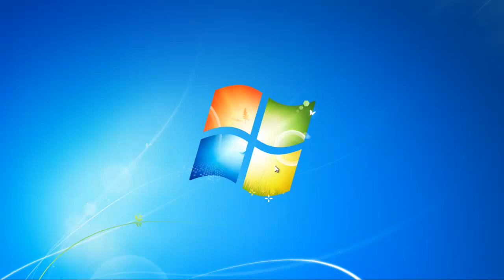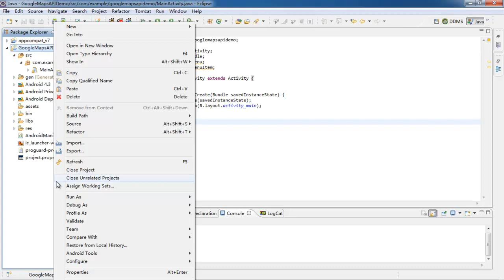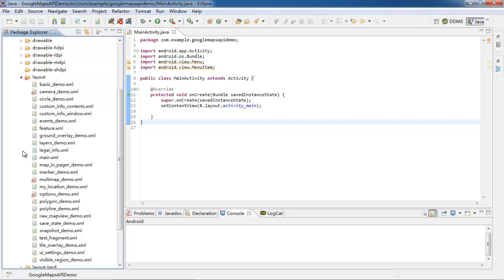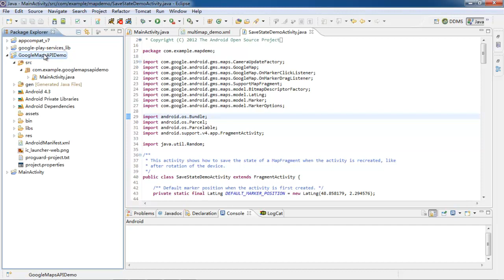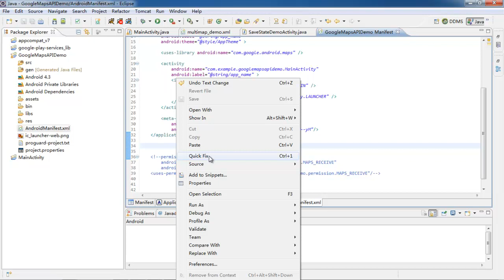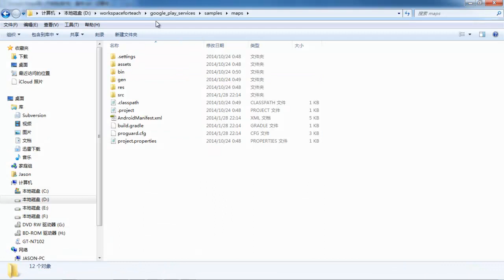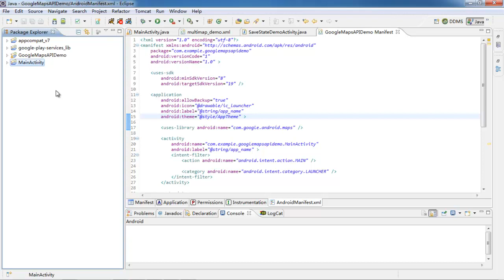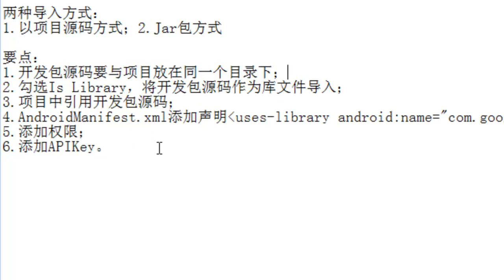Android 定位技术 LBS2 Google Maps导入开发包